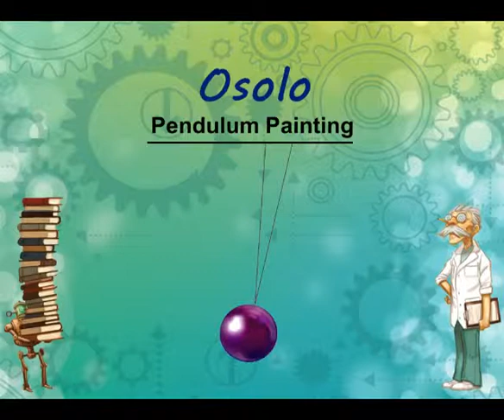Elkhart Public Library 2014 Summer Reading Program - Fizz Boom Read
Join us this summer for the Elkhart Public Library Summer Reading Program - Fizz Boom Read